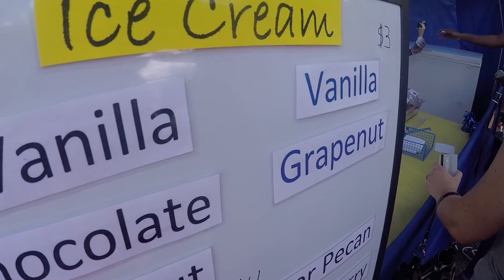Atlanta Ice Cream Festival 2015